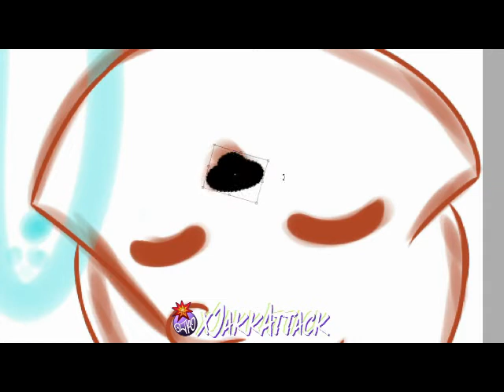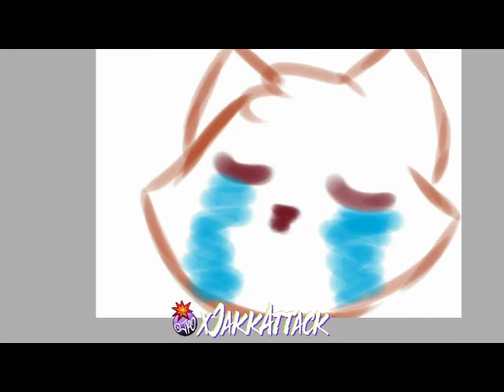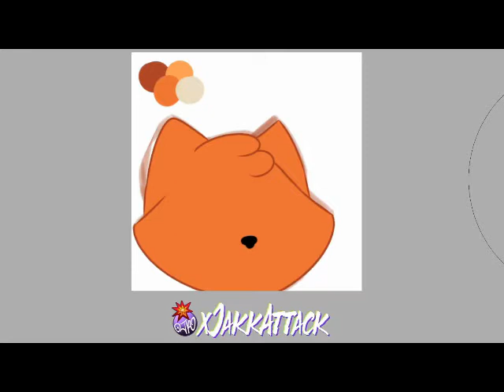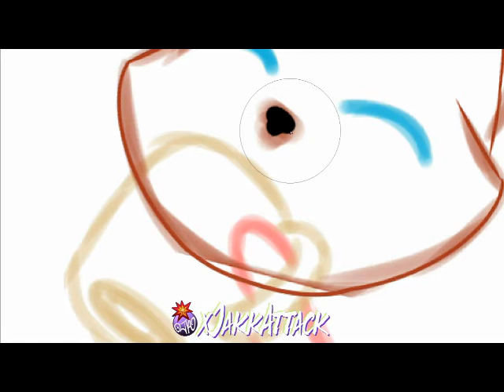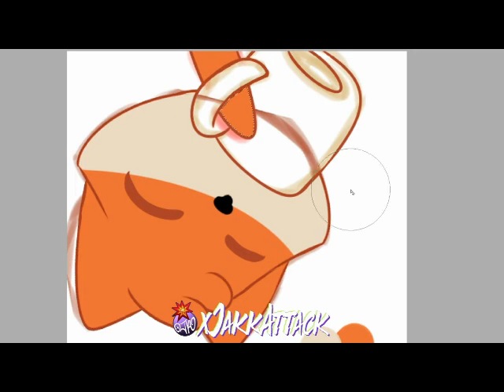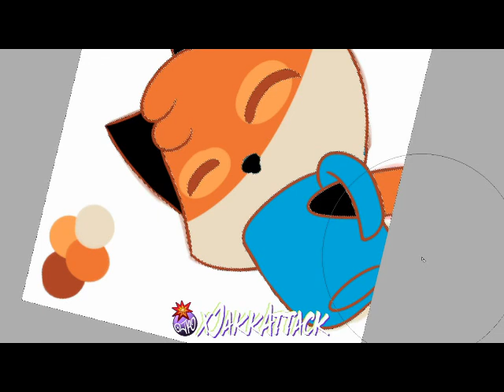Fox Emotes time Lapse